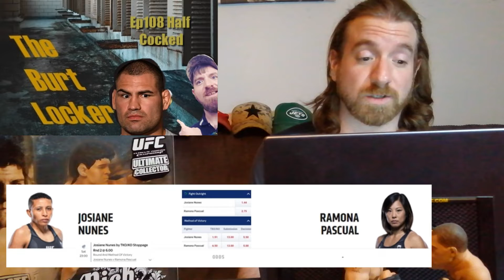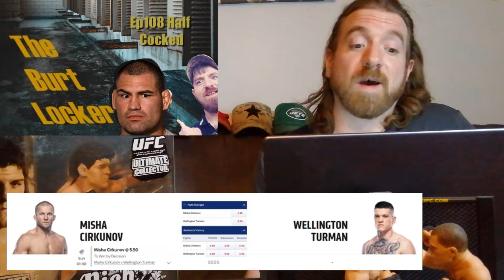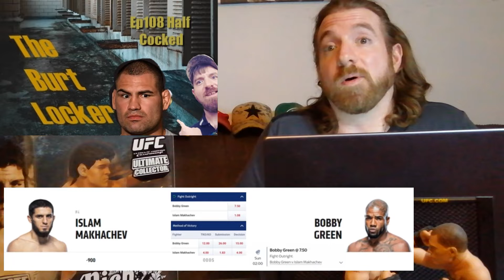TBL Ep108 Half Cocked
So UFC Vegas 49 is in the books we had some good fights and some unsurprising results.

Plus a wrap up of MMA news and checking out some memes to have a laugh at.